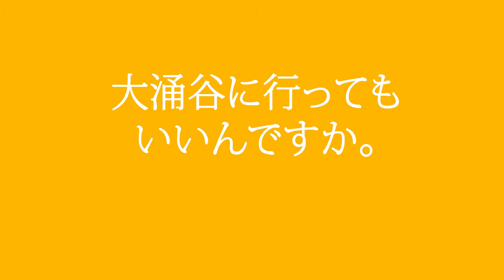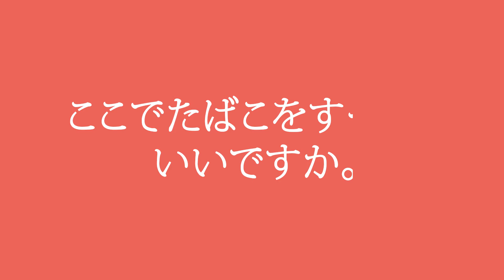[PUB.365] 15. 하코네(箱根)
50패턴으로 여행하는 랜드마크 일본어 회화 - 패턴 훈련용!

이 책은 기존의 일본어 학습서와는 전혀 다른 개념에서 만들어졌습니다.
살아있는 일본의 모습과 쉬운 회화를 결합시켜 일본과 일본어를 보다 즐겁고 가깝게 느끼기를 바랐기 때문입니다.
그래서 ‘여행’이라는 틀을 가정해 구성했습니다.
우선 여행이라는 면에서는 모두가 다 아는 랜드마크뿐 아니라 아직은 한국인들의 발길이 덜 닿은 곳,
한국인이 덜 찾는 계절의 모습도 소개하려 했습니다. 읽기만 해도 여행 기분을 만끽할 수 있을 겁니다.
맛있는 일본, 즐거운 일본, 아름다운 일본, 북적이는 일본……
다양한 모습을 보다 보면 학습 의욕도 마구 솟아나지 않을까요?
또 단체여행, 자유여행, 지인의 안내를 받는 여행 등 여행의 형태는 다를 수 있어도
결국 여행에서 꼭 필요한 말들은 쉬운 일본어라는 점을 고려해 여행 회화를 꾸몄습니다.
초급 단계의 학습자일수록 ‘회화 패턴’을 눈여겨 보시기 바랍니다. 꼭 필요한 한 마디,
마음이 담긴 한 마디를 현지인에게 던질 수 있는 그 날이 빨리 왔으면 좋겠습니다.
독자 여러분, 이 책을 통해 즐거움에 가슴 뛰는 학습, 새로운 학습을 체험해 보세요.
여러분을 응원하겠습니다.

* 저자

한일 정부, 유엔 산하기관, 기업, 학술 관련 현장에서 전문 통번역사로 활약 중이다.
출판기획 및 출판 번역, 온·오프라인 강의, 저술 활동도 활발하다.
역서로는 [도쿄R부동산], [시골 빵집에서 자본론을 굽다], [오아시스 식당], [관저의 100시간] 등이 있고 ,
저서로는 [2030 일본어로 쉽게 말하기]가 있다.